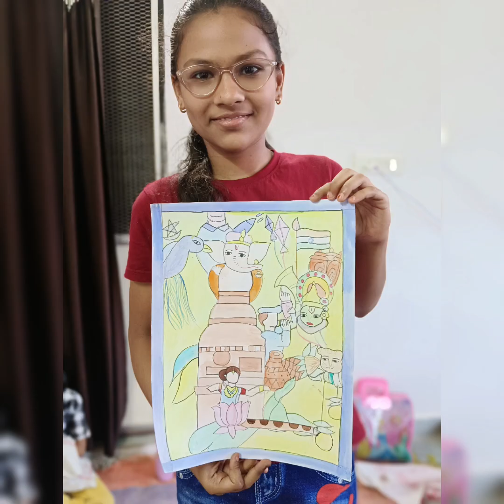World 🎨 Art Day Drawing Competition result Day-17/04/2023